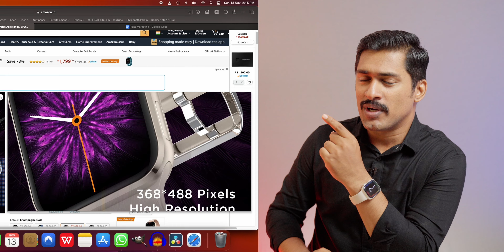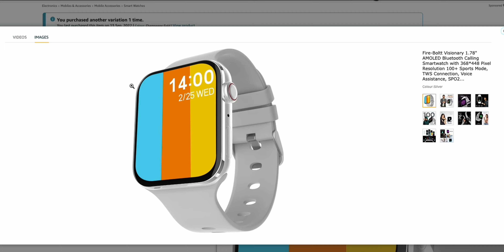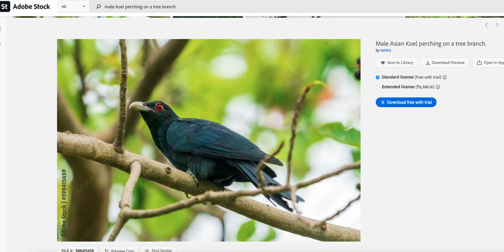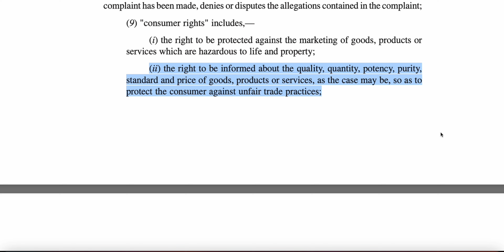വൻ പരസ്യ തട്ടിപ്പ് | Alert ⚠️⛔️ | Fake advertisement cheeting.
Fake ad cheeting.